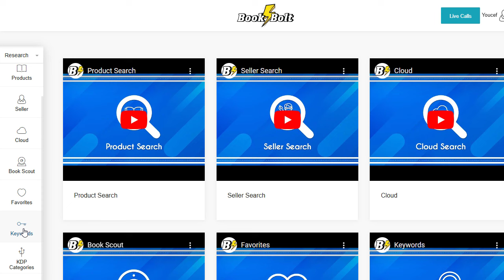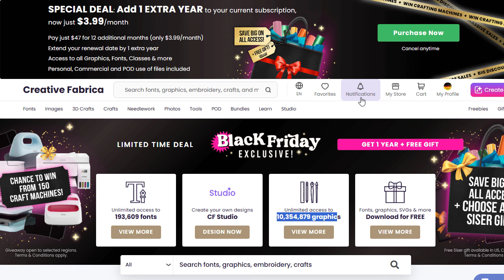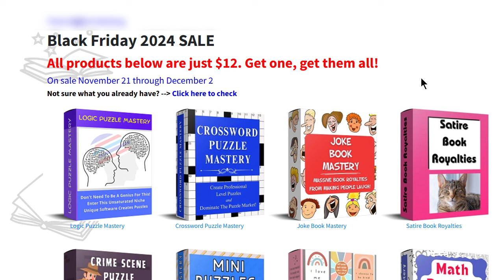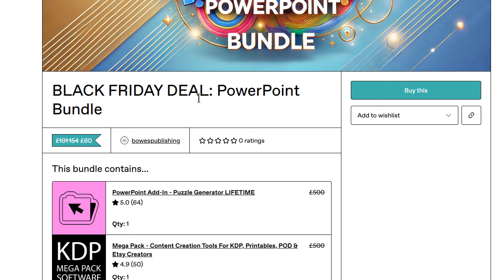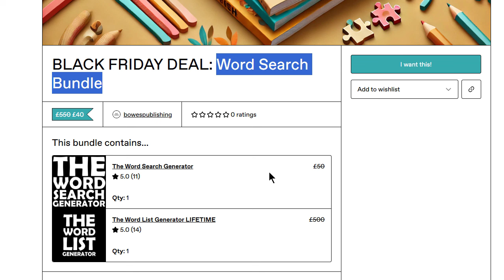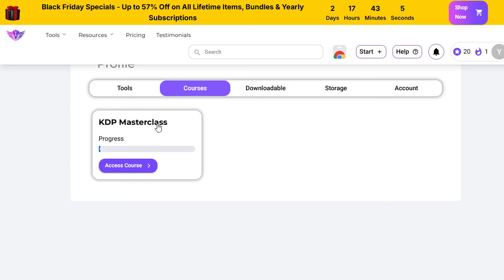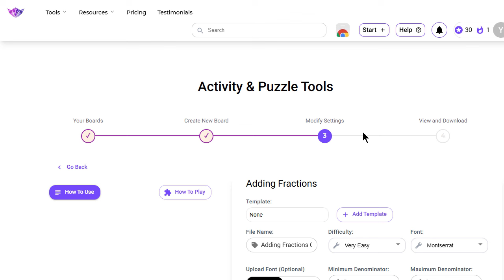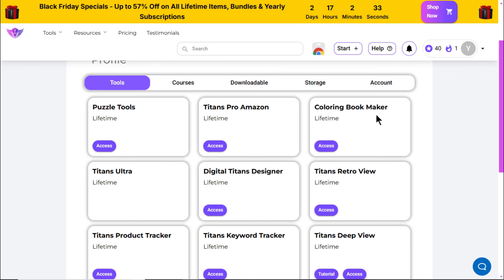عروض بلاك فرايدي للناشرين المستقلين: تخفيضات حصرية على أدوات النشر وبرامج الكلمات المفتاحية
استعرض في هذا الفيديو أهم عروض بلاك فرايدي لأدوات النشر الإلكتروني والتسويق للكتب في عام 2024. تعرف على تخفيضات تصل إلى 60٪ على منصات مثل BookBolt، Creative Fabrica،  Training kdp، وبرامج KenBluttman وBowes Publishing. سأشارك معك تفاصيل العروض الحصرية وكيفية الاستفادة القصوى منها قبل انتهاء صلاحيتها في 2 ديسمبر. تعلم كيف يمكنك توفير المال والحصول على أفضل الأدوات لدعم مشروعك في النشر الذاتي.

كود الخصم : BlackFriday

🔴 أفضل برامج KDP لتغيير مسارك المهني! روابط العروض التابعة ل Bowespublishing🔴
حزمة من عدة برامج تضم : Puzzle Generator وBulk Import و  Mega Pack
حزمة أخرى تتكون من
📌 البرنامج الأول: إنشاء كتب Nonogram Puzzle المربحة.
📌 البرنامج الثاني: إنشاء كتب Pixel Coloring المميزة.

🔴Logic Puzzle Mastery
رابط البرنامج:

🔴 البرنامج الرائع "Crime Scene Puzzle Book
رابط شراء البرنامج بالتخفيض

🔴 برنامج Mini Puzzle Mastery
رابط التخفيضات :

🔴 برنامج Math Puzzle Mastery
رابط العرض :

🔴 برامج Selfpublishing Titans
titans_ultra